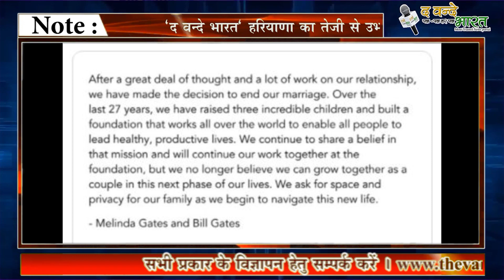बड़ी खबर-बिल गेट्स ने ये क्या कर दिया..लोग रह गये हैरान